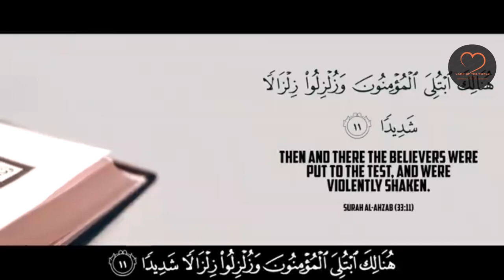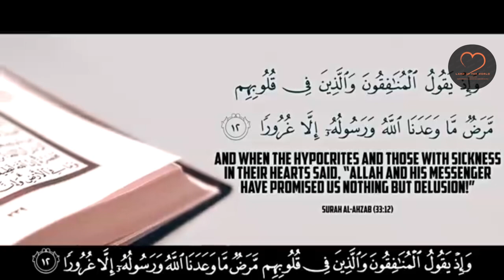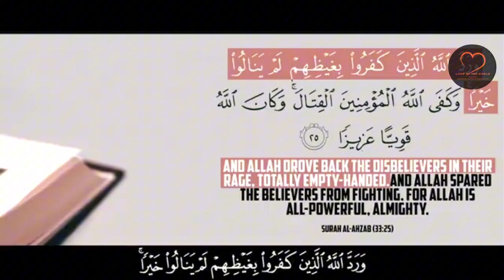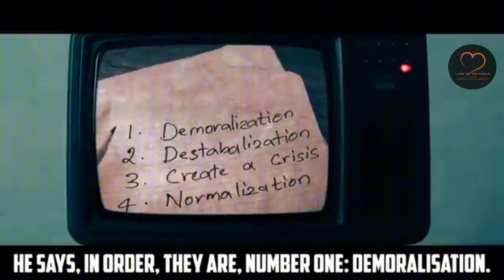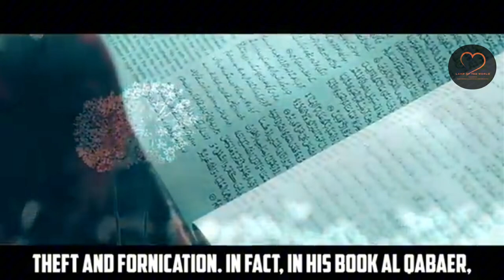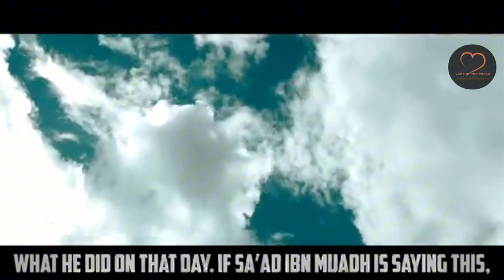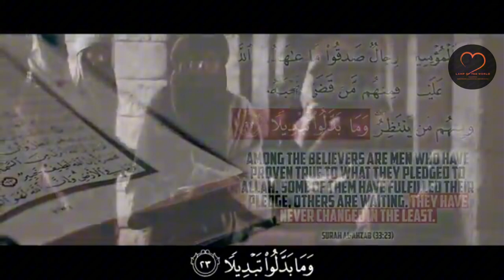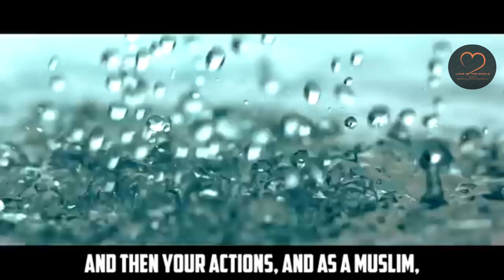ALL MUSLIMS SHOULD KNOW THE TRUTH!